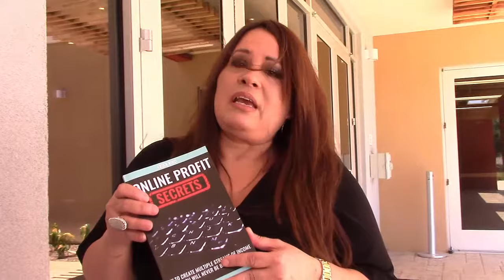Erika Nino Book Publising Testimonial with Chance at Strategic Secrets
Erikna Nino recently published her first book, Online Profit Secrets, avilable She was able to received personalized coaching and publishing services from Chance at Strategic Secrets. If you'd like to bring your publishing dream to reality, get started

Chance's Book to Business Master Class can be done entirely online, anytime, anywhere by going